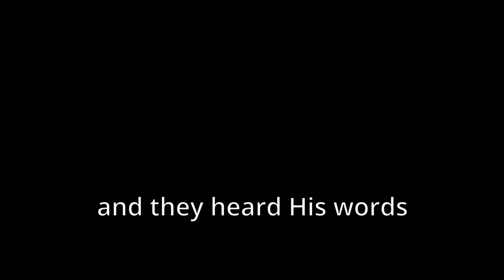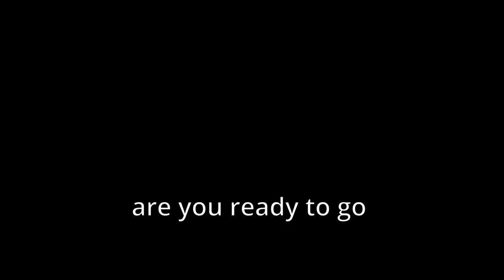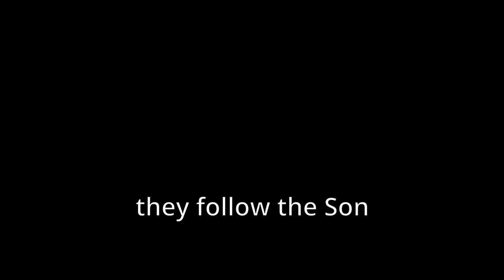Ordinary Men - Mike Howe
Hey everyone. I've been having a wonderful time up north with my dad for my birthday week. We've been riding bikes, fishing, kayaking, eating great food, and playing lots of music. I had a spontaneous idea to make a video for him and Sharon. This is her favorite song that he wrote a few weeks ago to preform it at his local Methodist Church. He got a standing ovation there. I had a lot of fun with this project. Enjoy!

This is an original Christin themed song. A snap shot in time of one of the greatest men I know. My father.